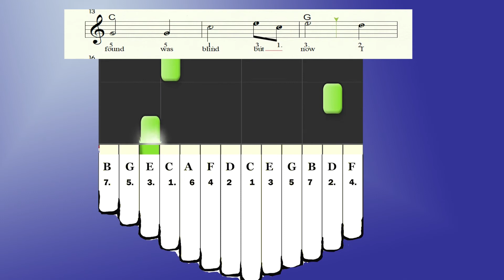How to Play Amazing Grace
Learn how to play Amazing grace on kalimba

Learn how to play Kalimba for just $19.99